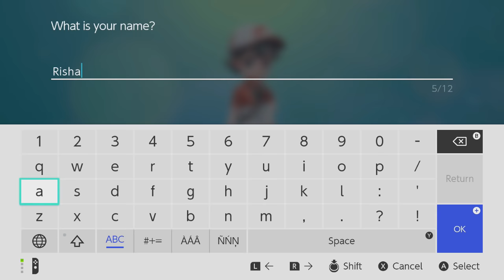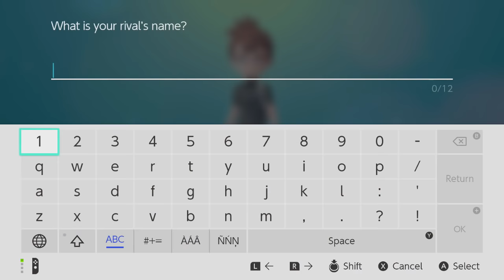Mera Dost Pikachu !😍 | Pokemon Let's Go Pikachu Gameplay EP01 In Hindi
First Of All Thx All Of You For Helping Me Buy The Nintendo Switch!

THIS ADVENTURE IS GONNA BE AMAZING!

pokemon lets go pikachu hindi gameplay
lets go pikachu hindi gameplay